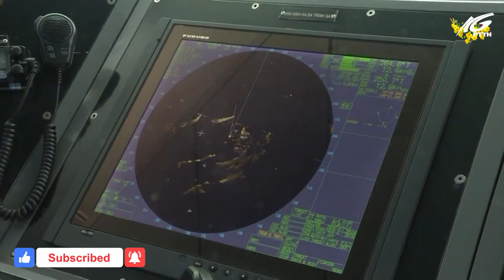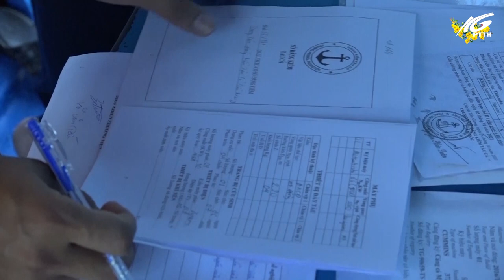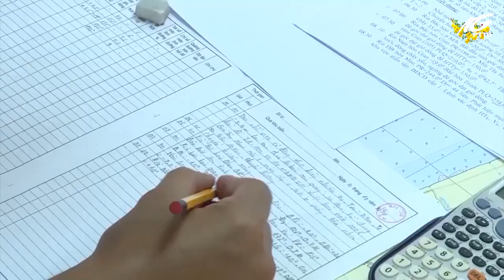Bình yên trên vùng biển Tây Nam của Tổ quốc | THKG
Vùng biển Tây Nam nước ta có tuyến hàng hải quốc tế đi qua với lưu lượng tàu hoạt động lớn. Trong dịp trước, trong và sau Tết là thời điểm mà các loại tội phạm hoạt động mạnh, điển hình là tội phạm buôn lậu, gian lận thương mại với nhiều thủ đoạn ngày càng tinh vi. Để giữ cho vùng biển được bình yên, Đảng ủy, Bộ Tư lệnh Vùng Cảnh sát biển 4 đã triển khai các kế hoạch nghiệm vụ, tăng cường tuần tra, kiểm soát, kịp thời phát hiện, xử lý các vụ việc, góp phần giữ vững an ninh trật tự, an toàn xã hội trên khu vực biển đảm nhiệm.